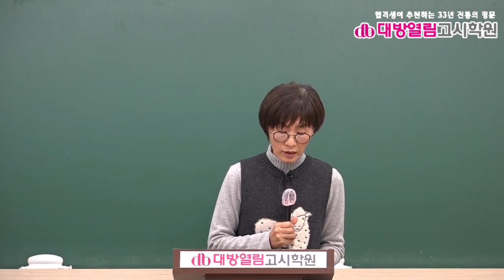2021 보건직 보건행정 기출분석 및 단원별 문제풀이 3